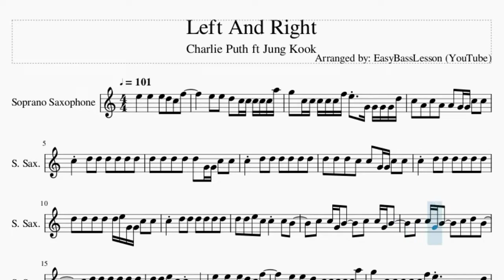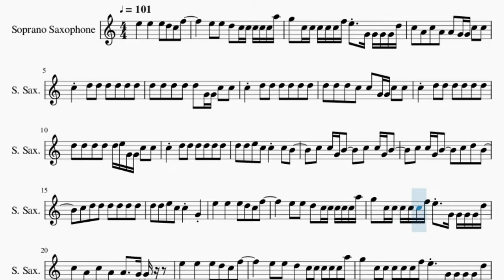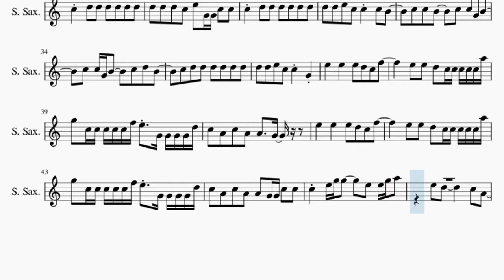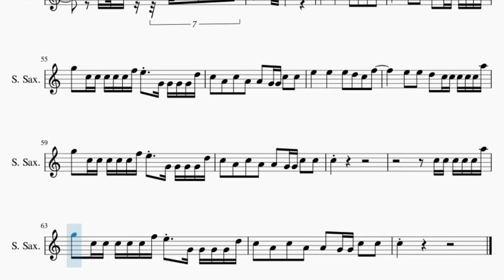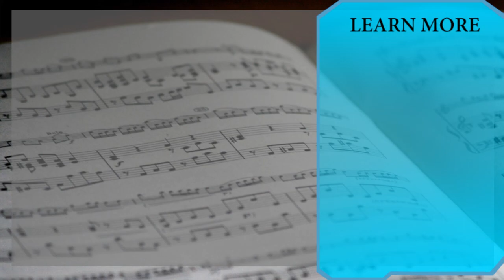Soprano Sax Sheet Music: How to play Left And Right by Charlie Puth ft Jung Kook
Comment and let us know how the videos have helped you. It keeps us going! :)Here is a sheet music/tab video on the song Left And Right by Charlie Puth ft Jung Kook on the soprano sax. A soprano sax sheet music arrangement which is transposed to notes that are easily played by soprano sax, for the song Left And Right by Charlie Puth ft Jung Kook.

EasyMusicLesson2 teaches you to play the your favorite instrument, through well-arranged sheet music so that you too can learn how to play Left And Right by Charlie Puth ft Jung Kook on the soprano sax as fast as you can. A soprano sax sheet music with backing tracks to help your play the song better.

Chords of Soprano Sax arrangement:
B Min   B Min   G Maj   G Maj   G Maj   G Maj   A Maj   A Maj
D Maj   D Maj   B Min   B Min   A Maj   D Maj   D Maj   D Maj
D Maj   D Maj   D Maj   D Maj   D Maj   B Min   B Min   B Min
G Maj   G Maj   G Maj   A Sus 4   A Sus 4   D Maj   D Maj   D Maj
G Maj   G Maj   D Maj   D Maj   D Maj   D Maj   D Maj   D Maj
D Maj   D Maj   B Min   B Min   B Min   G Maj   G Maj   G Maj
A Sus 4   A Sus 4   D Maj   D Maj   D Maj   D Maj   D Maj   D Maj
D Maj   D Maj   B Min   B Min   B Min   G Maj   G Maj   D Maj
D Maj   D Maj   D Maj   D Maj   D Maj   D Maj   D Maj   B Min
B Min   B Min   G Maj   G Maj   G Maj   G Maj   G Maj   D Maj
B Min   B Min   G Maj   G Maj   D Maj   B Min   G Maj   D Maj
B Min   B Min   G Maj   G Maj   G Maj   A Sus 4   A Sus 4   D Maj
B Min   B Min   G Maj   G Maj   D Maj   D Maj   D Maj   D Maj
D Maj   D Maj   D Maj   D Maj   B Min   B Min   B Min   G Maj
G Maj   G Maj   G Maj   G Maj   D Maj   D Maj   D Maj   D Maj
G Maj   D Maj   D Maj   D Maj   D Maj   D Maj   D Maj   D Maj
D Maj   B Min   B Min   B Min   G Maj   G Maj   G Maj   G Maj
D Maj   B Min   B Min   B Min   G Maj   G Maj   F# Min   B Min
F# Min   E Min   F# Min   B Min   G Maj   G Min   D Maj   D Maj
D Maj   D Maj   D Maj   D Maj   D Maj   D Maj   B Min   B Min
B Min   G Maj   G Maj   G Maj   G Maj   G Maj   D Maj   D Maj